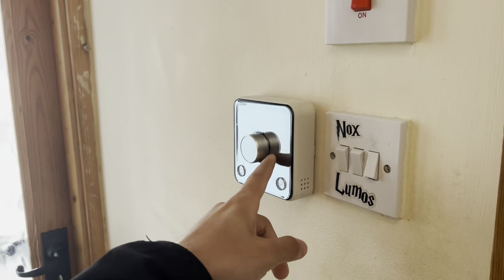International Student Life In Ireland | A Day In My Life | Living In Cork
Hello Everone, Greetings for the day :)
On this channel, I am sharing my journey as an International Student.
In this video, I am sharing glimpses of a day in my life. I am trying to show how an international student spends his/her life alone and far from home during a semester. I started this vlog when I woke up and ended it before I slept at night.

NOTE: This is a special video for my friends and family. I want to tell them that I am fine here and living happily.

In case you have not found your accommodation yet, then do check out the below link and avail of additional cashback/discount on booking -